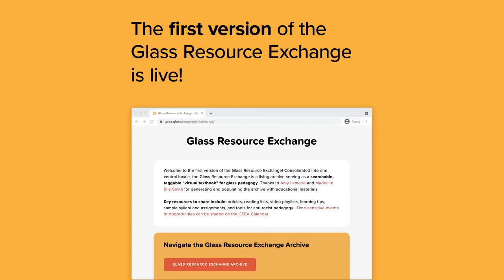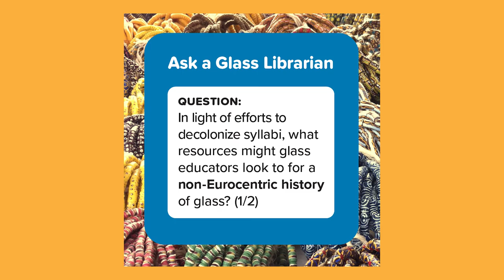Introducing the Glass Education Exchange (GEEX)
Glass Education Exchange (GEEX) is an online platform that serves the immediate and future needs of those interested in glass, education, and exchange through programming, resource-sharing, and communication.

Equity, diversity and innovation are central and necessary for the present and the unfixed future of glass. The founding principle of GEEX is that making any glass practice sustainable requires both financial and interpersonal support. As such, GEEX is dedicated to centering BIPOC voices, modeling greater compensation in the field, establishing new leadership and supporting BIPOC and LGBTQIA+ learners through community-building and representation.

To learn more about GEEX programming, resources, and financial model,

ADDITIONAL LINKS
Follow @GEEXglass!